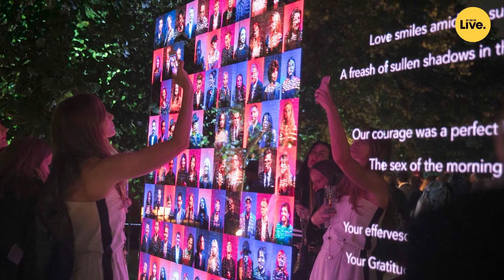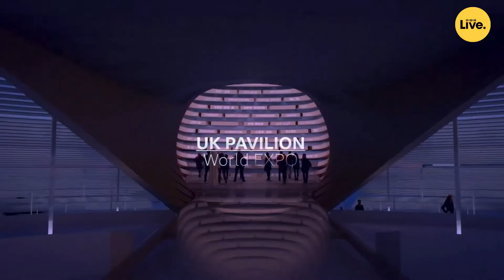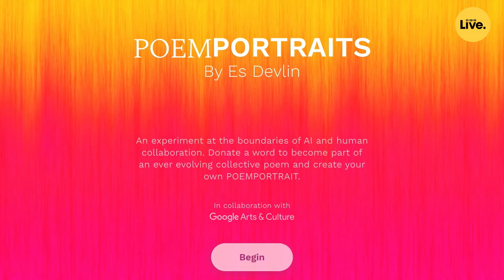Using AI as a creative tool with artist and stage designer Es Devlin | WIRED Live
Artist and stage designer Es Devlin has created stage sculptures for Beyoncé, Billie Eilish, the WEEKND and U2 and now at WIRED Live, she discusses her approach to creativity; AI as a creative tool; and the future of live experiences.

"The practice has changed beyond recognition."

WIRED Live – the inspirational festival bringing the WIRED brand to life. Hear top-level talks from a curated smorgasbord of scientists, artists, innovators, disruptors and influencers. As we settle into a post-COVID world, WIRED Live will retain the rare combination of WIRED’s journalistic eye, diverse programme, and connections with innovators, designers, strategists and entrepreneurs whilst designed to reach our community remotely, around the world.